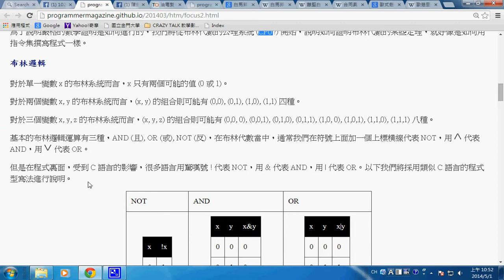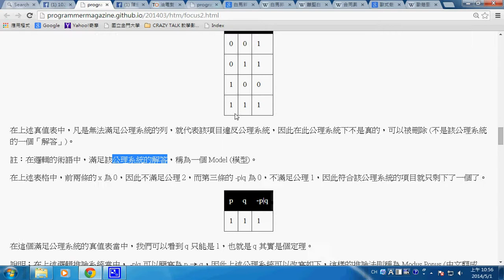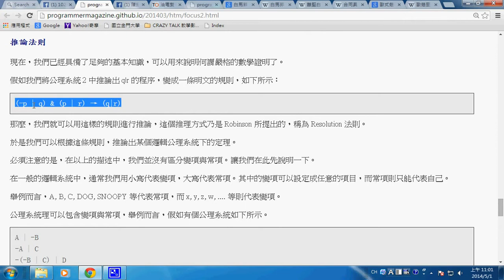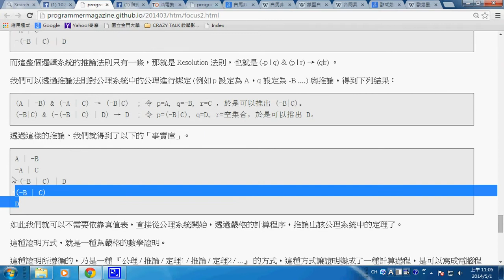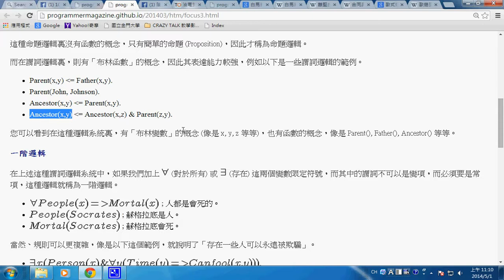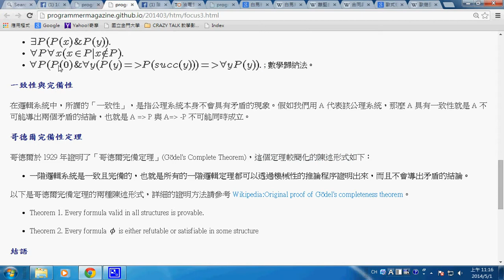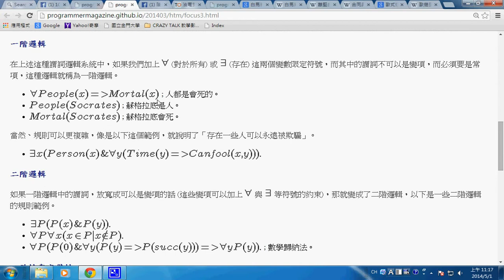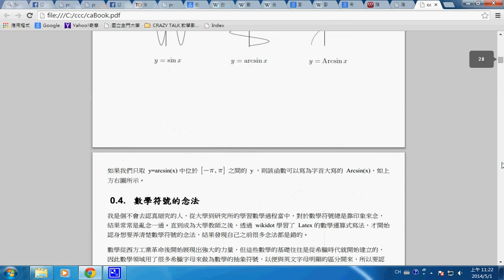人工智慧：邏輯 2 -- aiLogic2